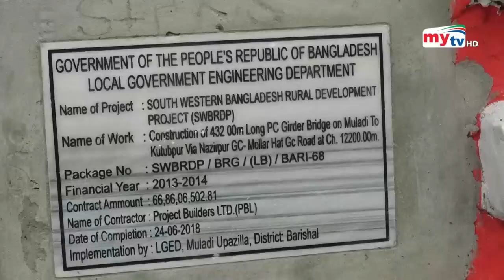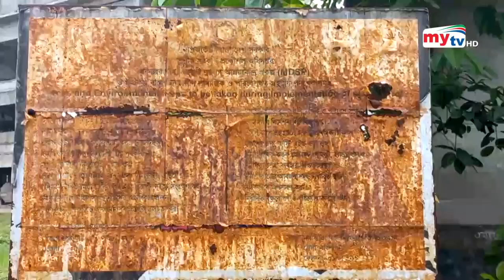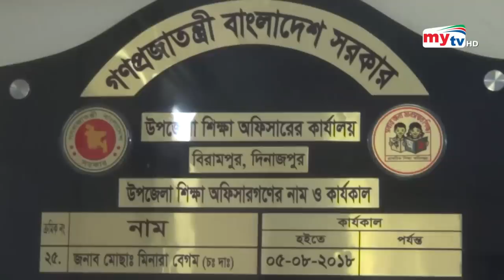উন্নয়নের টাকা যায় কোথায় ? | Mukhosh | EP 344 | Crime Investigation | Mytv Crime Show